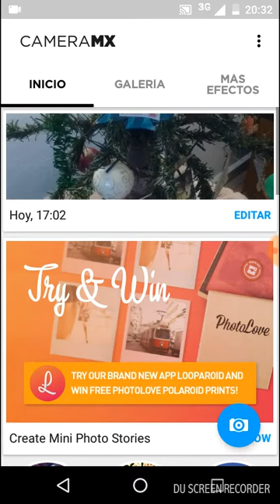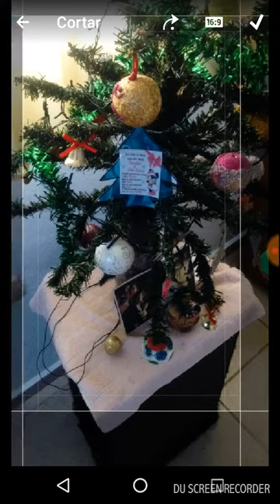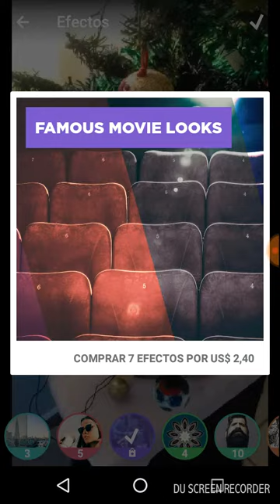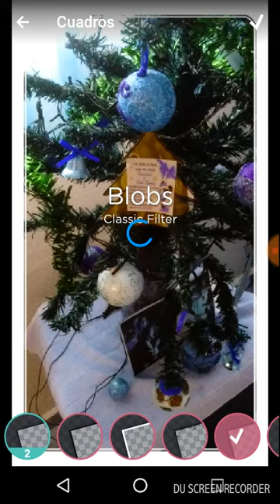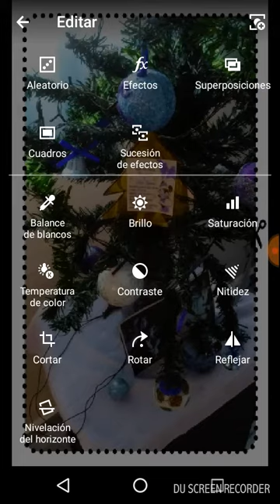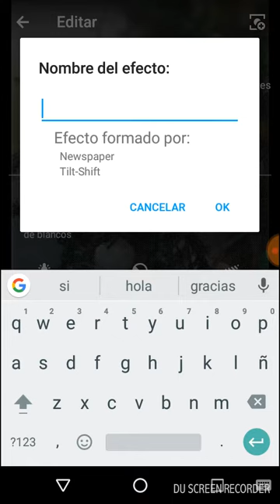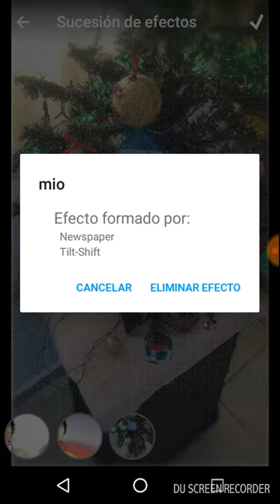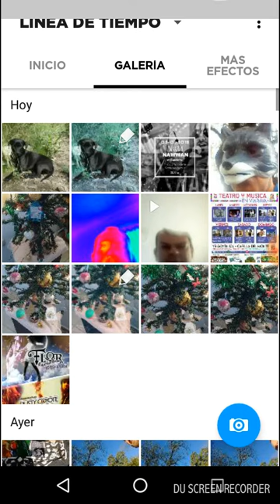Apps para editar fotos: Camera MX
Esta es una muy buena aplicación y aquí la analizamos y la probamos a fondo.Disponible en Android y iOS. Puedes ver más detalles en nuestro sitio y descargar la aplicación
Puedes descargar la la app para android en Google Play: